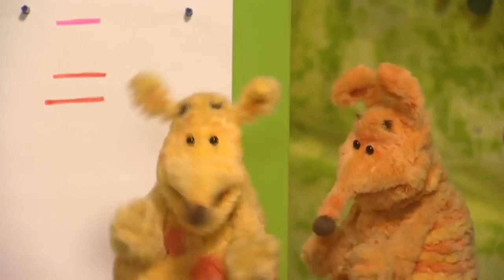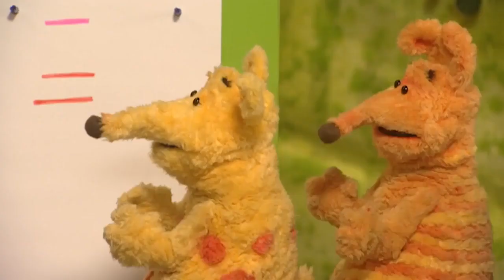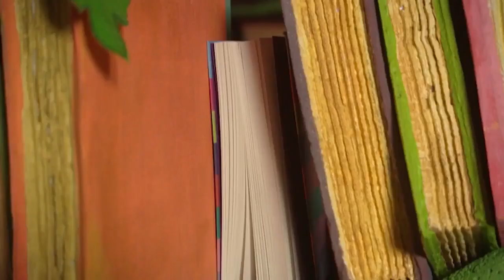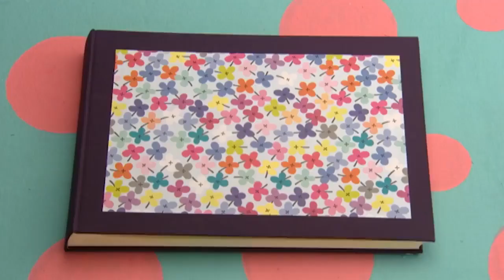Roly Mo Show - The Cooking Show | Full Episodes | Videos For Kids | The Fimbles & Roly Mo Show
Migo's  not happy - he's always the littlest, whatever happens.  Roly and Little Bo show him that small can be beautiful, and Yugo joins in the fun too.
Little Bo's got something very special in her rucksack, but what is it?  Yugo just can't wait to find out.  Migo's got something very special for everyone too - but can they really eat it?